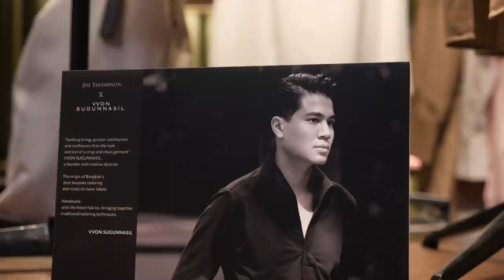ปรับลุคสีสันรับ Summer แบบใส่ก็ Easy ซักก็ Easy กับ Jim Thompson | DAILYCHERIE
Jim Thompson ชวนโมเมมาเปลี่ยนลุคให้ดูคัลเลอร์ฟูลเข้ากับซัมเมอร์ปีนี้ค่ะ ด้วย collection ใหม่ ที่มาพร้อมกับ นวัตกรรม easy care ผ้าไหมซักง่ายครั้งแรก เลยขออาสาพาคุณผู้ชมมาทัวร์ร้านสาขาสยามพารากอน พร้อมกับจัด 4 ชุดสวยมาป้ายยาทุกคนไปพร้อม ๆ กันอีกเช่นเคย จะเป็นยังไง ไปดูกันเลยค่ะ

ติดตามข่าวสาร Jim Thompson ได้ที่
Line: @JimThompson

However, the opinion towards the products is my own. I will always stay true to my own opinion and value my viewer’s trust in my recommendations as I refuse to partner up with brands or products that I dislike.